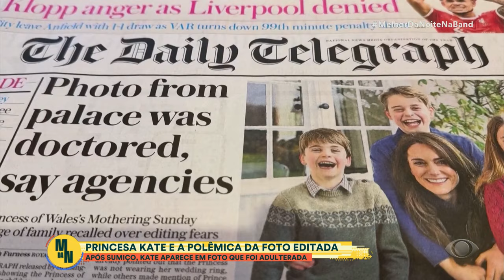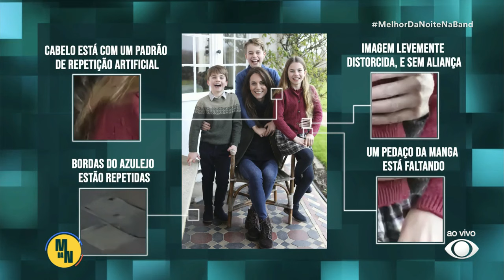O que aconteceu com Kate Middleton? Polêmica com foto editada levanta teorias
Entenda sobre a polêmica da foto editada de Kate Middleton.